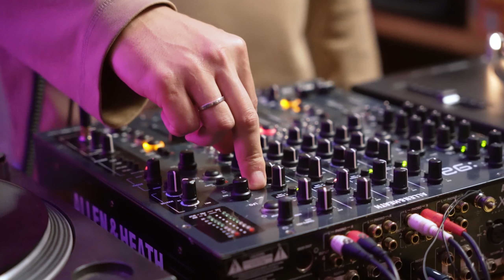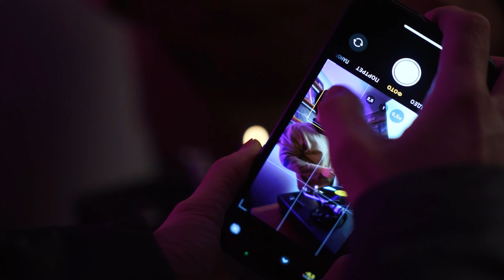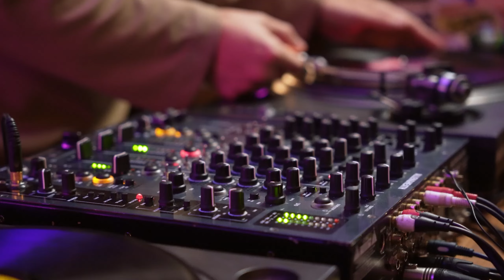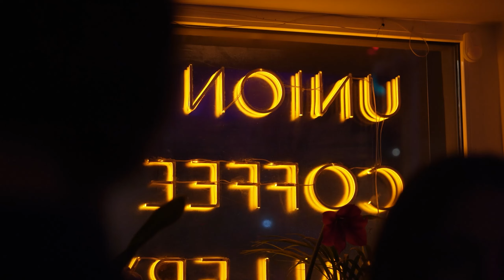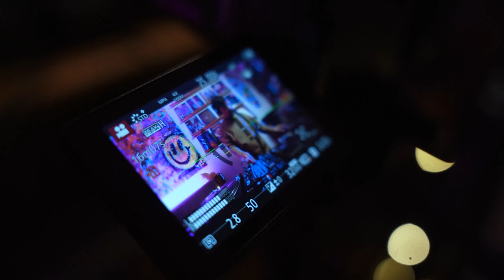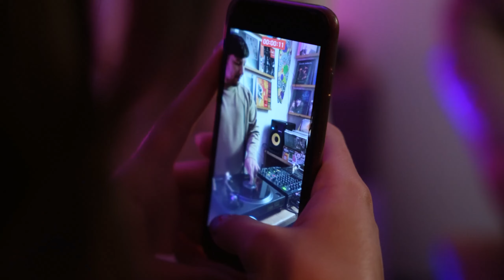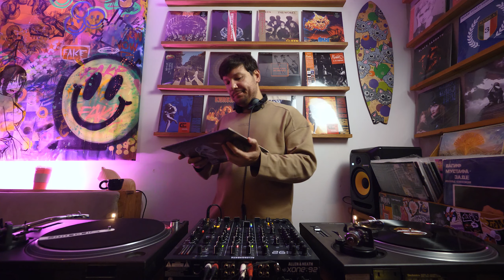Union Radio w/ Rinat Gabba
Настоящее, живое, честное звучание старой школы - которую мы любим, ценим, уважаем. сэт из виниловой коллекции директора клуба  мечты. на выставки Вани Кроса, собственно случился мэтч.